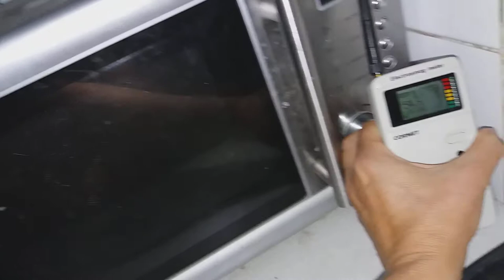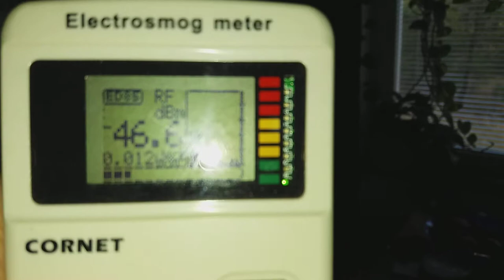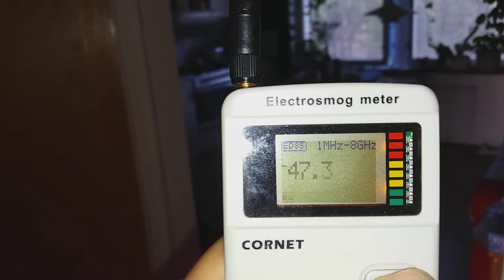EMF of Microwave oven measured with CORNET. 2018